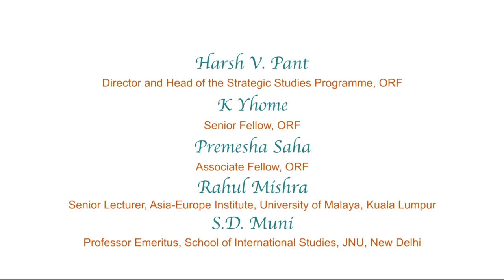Book Discussion | India’s Eastward Engagement: From Antiquity to Act East policy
‘India’s Eastward Engagement: From Antiquity to Act East Policy’ presents India’s engagement with its extended eastern neighbours from ancient times to the present. It argues that this engagement has been long rooted in India’s geographical location, its civilisational evolution and historical transformations. The book critically examines all the important phases — Nehru and post-Nehru periods, and Look East and Act East policies. It exposes the widely entertained myths about India’s eastward engagement and also underlines the prospective directions in which the Act East policy may unfold in the years to come. Speakers include:
Harsh V. Pant, Director, Studies & Head of Strategic Studies Programme, ORF
K Yhome, Senior Fellow, ORF
Premesha Saha, Associate Fellow, ORF
Rahul Mishra, Senior Lecturer, Asia-Europe Institute, University of Malaya, Kuala Lumpur
S.D. Muni, Professor Emeritus, School of International Studies, JNU, New Delhi